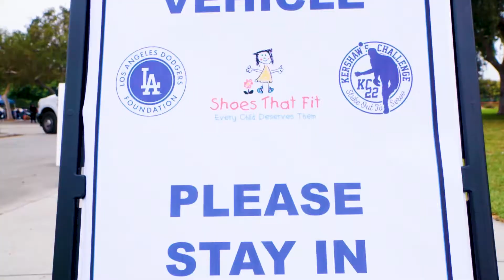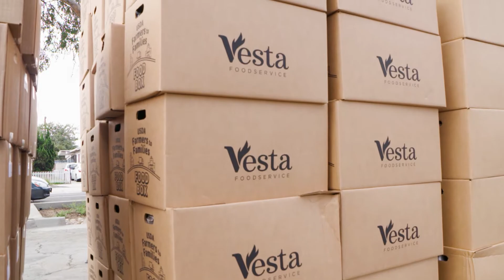The Dodgers and Kershaw Foundations Team Up to Give Away a Bunch of Shoes to Needy Families in Watts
The Los Angeles Dodgers foundation along with Kershaw's Challenge teamed up with "Shoes That Fit" this past weekend to provide over 800 new shoes along with food boxes courtesy of Vesta Foods.

Video courtesy Los Angeles Dodgers and Kershaw's Challenge
Edit: Clint Pasillas

YouTube.com/DodgersNationTV
Instagram.com/officialdodgersnation
Twitter.com/dodgersnation
Facebook.com/dodgersnation